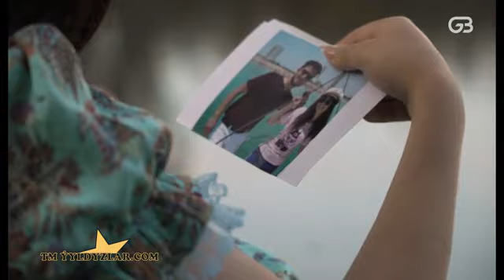Amalia-Jogab ber 2019 klip bet💥💥